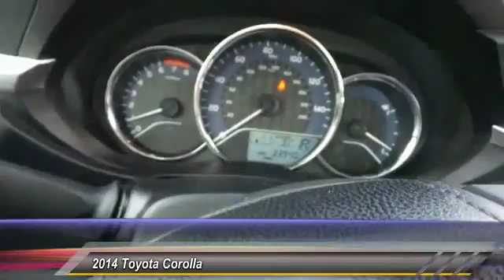2014 Toyota Corolla Live Union City GA T3435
2014 Toyota Corolla LE

What a great deal! A great deal in Union City! Imagine yourself behind the wheel of this handsome 2014 Toyota Corolla. Score this fantastic Corolla at a tremendous price that you can easily afford!